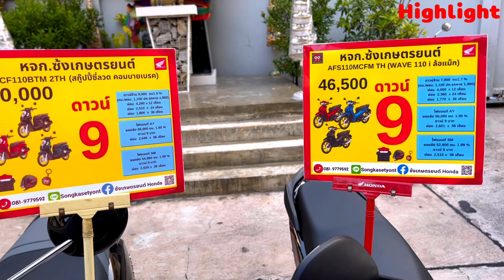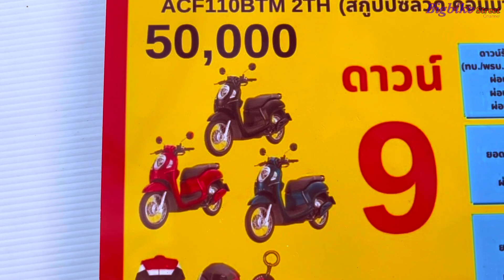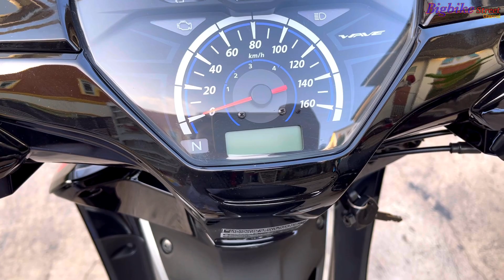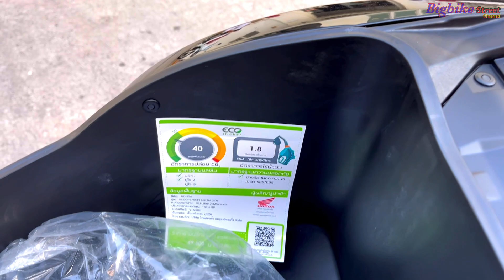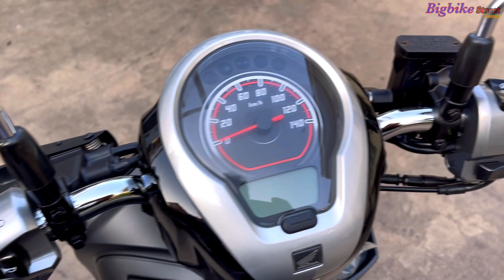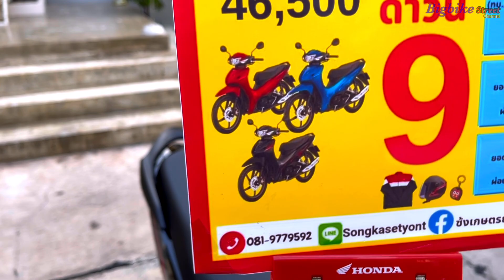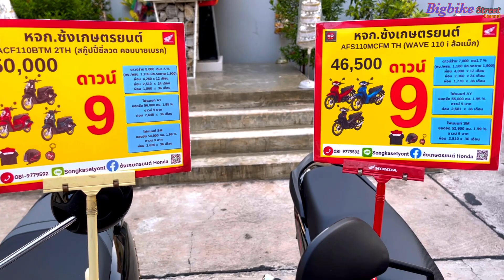Scoopy รองTop vs เวฟ110 ตัวTop จอดเทียบราคา ตารางการผ่อน